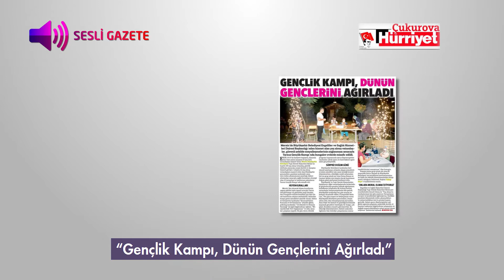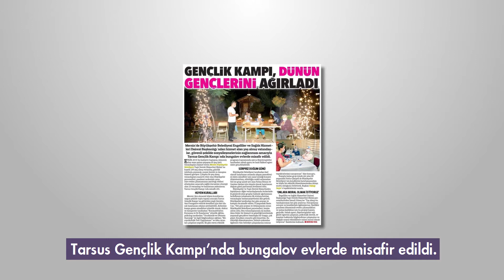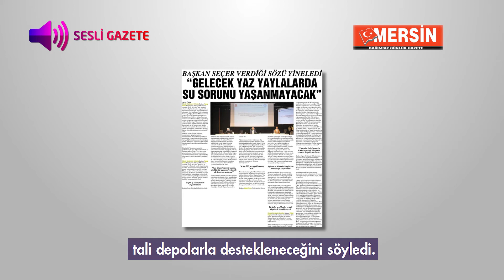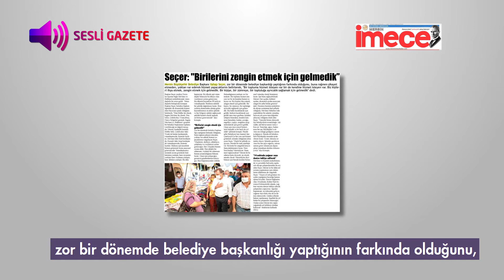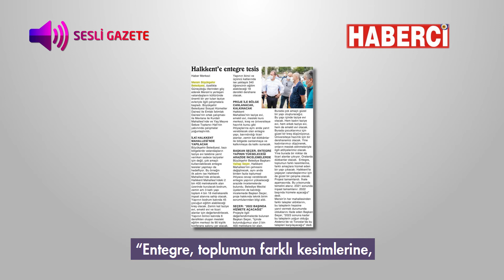Sesli Gazete (8 Ağustos - 14 Ağustos 2020)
Ulusal ve yerel basın Mersin'i nasıl gördü, Mersin hakkında neler yazıldı, neler söylendi?🔍🗞️

Sesli Gazete’de geçtiğimiz haftanın gündemine göz atın. (8 Ağustos - 14 Ağustos 2020)